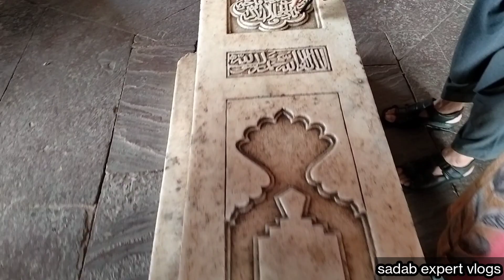भारत की वो जगह जहां 150 से जादा मुगलों की कब्रे बनी है।। दिल्ली का ताजमहल।। The Humayu of Tomb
👋 hello dosto एक बार फिर से aplogo का स्वागत और

आज मैं आप लोगो को दिल्ली का ताजमहल दिखाने वाला हु

और इस ताजमहल में आपको 150 से अधिक कब्रे बनी हुई

मिलेंगी तो दोस्तो video 📸 को लास्ट तक देखना और आप

करना बिलकुल ना भूले मिलते है इसी वीडियो के साथ तब तक के

लिए जय हिंद जय भारत।।।।।।।

The tomb of humayu

हुमायु का मकबरा कहा है।।

Humayu ka makbra

Delhi ka ताजमहल

वो जगह जहां 150 से अधिक मुगलों की कब्रे है।।